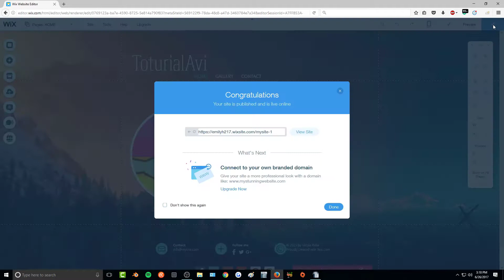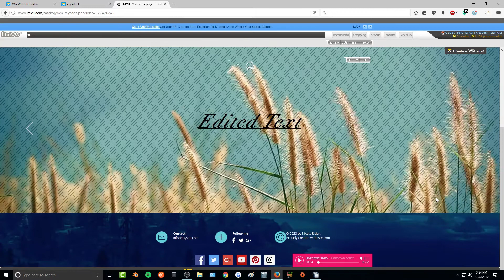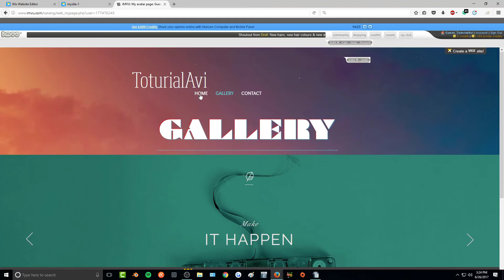Insert Wix Layout on IMVU Homepage | 2017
*** CODE FOR IMVU PAGE***